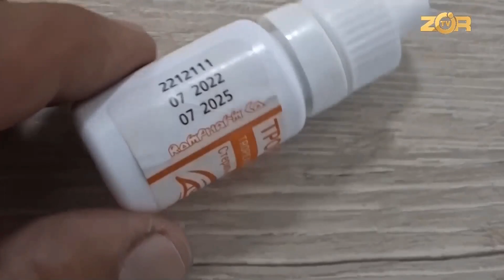Narkotik modda savdogarlari ushlandi